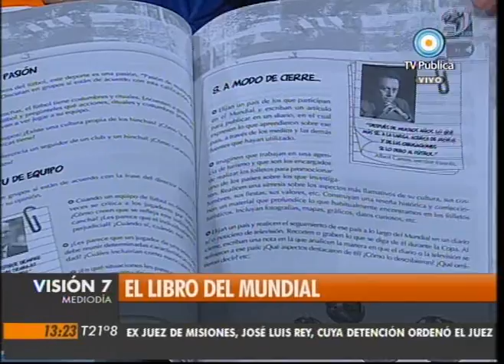Visión Siete: Presentan el libro del Mundial de Fútbol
El libro "Los medios y el Mundial de Fútbol Sudáfrica 2010", que llegará a todas las escuelas primarias y secundarias, fue presentado en el Ministerio de Educación por autoridades y el técnico de la selección, Diego Maradona. Emitido por Visión Siete, noticiero de la TV Pública argentina, el martes 27 de abril de 2010.